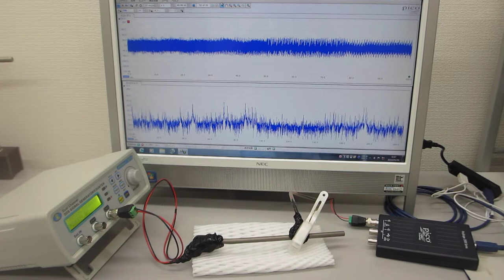チタン製ストローを利用した、「超音波伝搬制御技術開発」（超音波の送受信テスト）